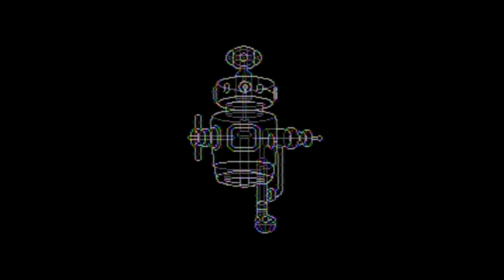Silver Surfer Ep. 5 - 4GuysWithTies Play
We play Silver Surfer on the NES.
4 Guys With Ties are:
Jadon Buser
Curtis Scotto
Josh Nesmith
Eric Henry